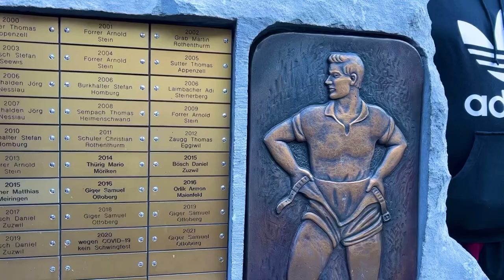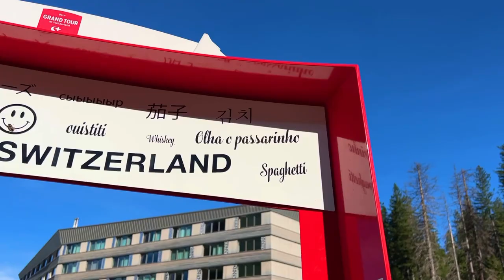Schwägalp Schwinget 14-8-2022 Teil 5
FEST 2022
UNTERKUNFT
GASTRONOMIE
LEBENDPREISEANREISE
AUS- & RÜCKBLICKÜBER UNS
VEREINOKHELFERSPONSOREN
GESCHICHTE
APPENZELL & TOGGENBURG

WILLKOMMEN AM 14. AUGUST 2022
Am 14. August 2022 treten 55 Aktive aus dem NOS-Verband zusammen mit 20 Aktiven aus dem NWS-Schwingerverband und 15 Aktiven aus dem SWS-Schwingerverband zum Schwägalp-Schwinget an. Lass dir den sportlichen Wettkampf um den begehrten Schwägalp-Sieg sowie das Brauchtum und die Traditionen aus Appenzell und dem Toggenburg in der einmaligen Atmosphäre am Fusse des Säntis nicht entgehen.

🎦 POR FAVOR CURTA O VÍDEO E SE ESCREVA NO CANAL 🎦